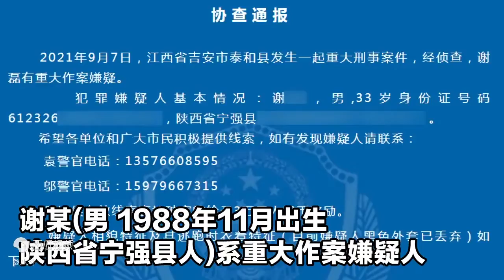江西“行李箱藏尸”案嫌犯被批捕！死者系00后女生 嫌犯落网现场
9月13日，江西省泰和县“行李箱藏尸”案犯罪嫌疑人谢某被批捕。